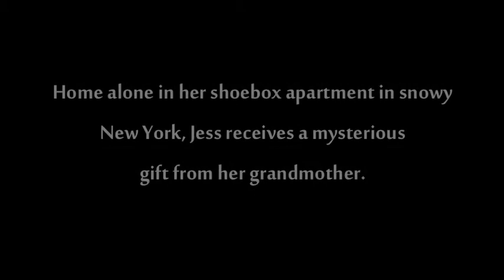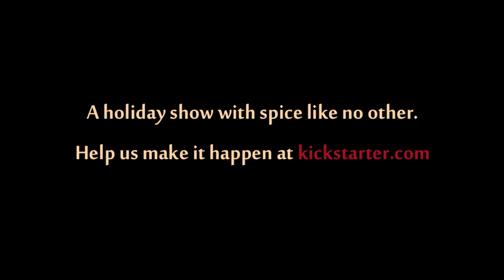Spicebox Trailer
Jess arrives home after a long day fighting her way through snow and other New Yorkers where she is surprised to receive a package from her globe-trotting grandmother.  She carefully opens the package, and a wonderful aroma tumbles out from a small wooden spicebox. In it, she finds the antidote to loneliness.

Ginger. Cardamom. Cloves. Honey. Salt. Pepper. Vanilla. Coffee. Cinnamon. Saffron.

Spices are used to season special meals for family gatherings for Christmas and Hanukah, Eid and Kwanzaa, and this holiday season, Spicebox will bring exotic spices from around the world to the audience in unexpected ways. A feast for the senses and delight for the eyes, Spicebox is an all-new theatrical belly dance production directed by Dena Stevens of Shazadi Dance Project and originally written and produced by Elisabeth Wilhelm, and it will warm you from your fingers to your toes.

Spicebox's graceful dancers are professional Middle Eastern and tribal fusion dance artists from New York and New Jersey who will bring powerful storytelling and exhilarating choreographies in the spirit of The Nutcracker to audiences young and old.